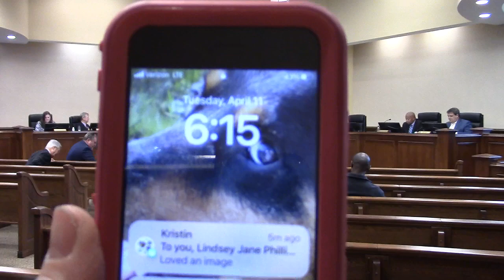12. Adjournment @ LCC Regular - 2023-04-11